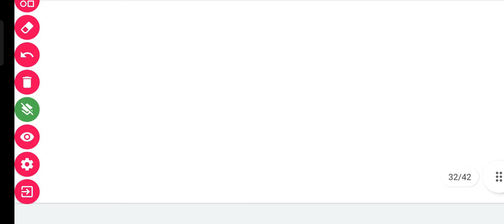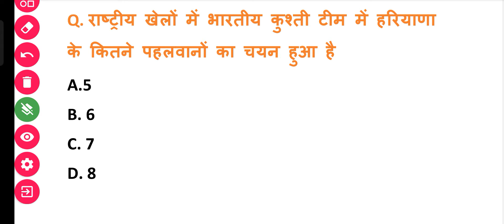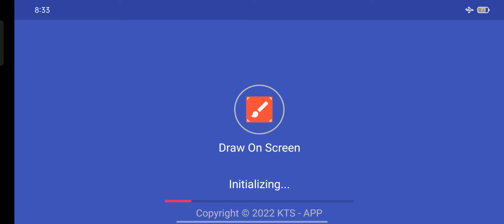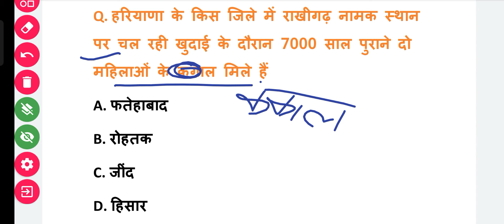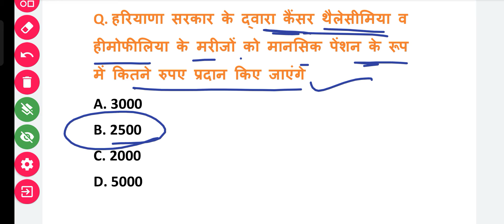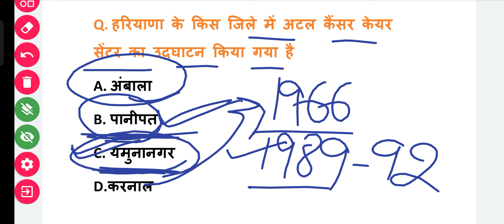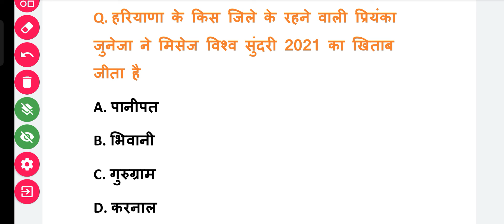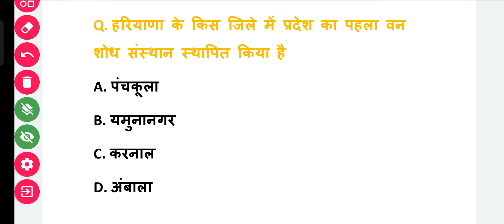HARYANA CURRENT AFFAIRS 19-MAY-2022 MOST IMPORTANT QUESTIONS ALL COMPETITION EXAM IN HARYANA